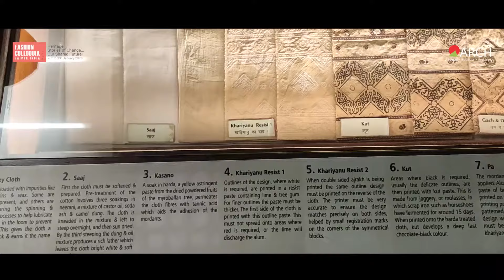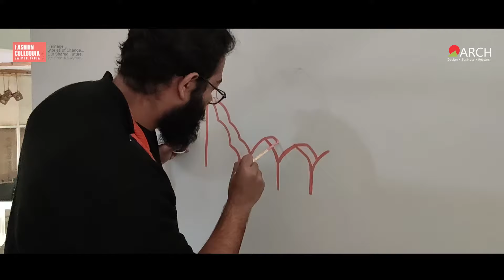Fashion Colloquia 2020 - Day 5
Celebrated the Fashion Colloquia 2020 last day with the weaving of beautiful tales & craftsman stories where the delegates visited Bagru Textile Park & Village, Gyan Museum, Diya Kumari Foundation & many more places. It was an eventful day for us where people came close to grassroots & learned the traditional textile techniques.